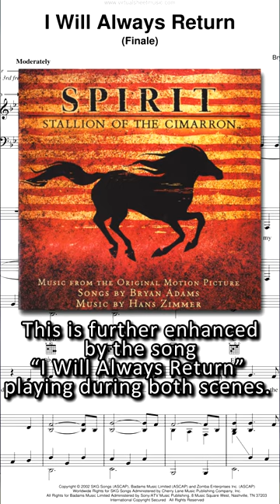Spirit REUSED Animation?! || Spirit: Stallion of the Cimarron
A little fun fact about Spirit: Stallion of the Cimarron for you!